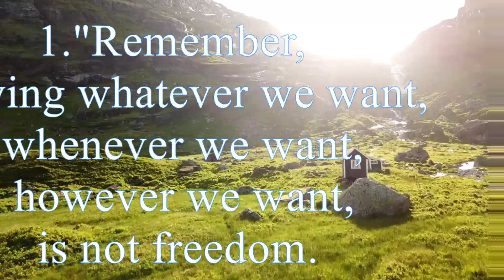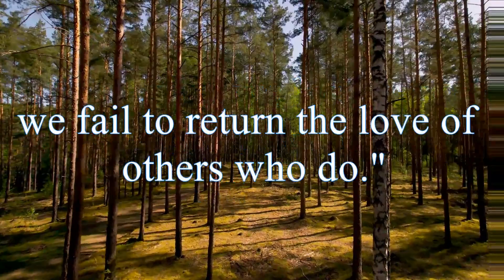8 powerful quotes from "think like a monk"thinklikeamonk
BUY THIS BOOK :
AVAILABLE IN AUDIO (NARRATED BY JAY SHETTY), DIGITAL AND PHYSICAL FORMATS WORLDWIDE.
Viral Storyteller and #1 Podcast host Jay Shetty simplifies the timeless wisdom he learned as a monk into practical, actionable steps to train your mind for peace and purpose everyday.

In this honest, inspiring and empowering book, Jay focuses in on what he believes are the roadblocks to our potential and power, helping you develop the skills and tools to breakthrough negativity, anxiety, overthinking and peoples expectations.

This book is an effortless guide on how ANYONE can Think Like a Monk: courageous, compassionate and determined; and why it isn’t a choice but a necessity in our fast-paced, stressed out and disconnected world.

Discover how Jay rebelled against the norm to find happiness and meaning through self awareness and deep work and in this book you’re invited to take that journey with him.
Think Like a Monk: Train Your Mind for Peace and Purpose Every Day
by Jay Shetty
Jay Shetty, social media superstar and host of the #1 podcast On Purpose, distills the timeless wisdom he learned as a monk into practical steps anyone can take every day to live a less anxious, more meaningful life.

When you think like a monk, you’ll understand:
- How to overcome negativity
- How to stop overthinking
- Why comparison kills love
- How to use your fear
- Why you can’t find happiness by looking for it
- How to learn from everyone you meet
- Why you are not your thoughts
- How to find your purpose
- Why kindness is crucial to success

Shetty grew up in a family where you could become one of three things—a doctor, a lawyer, or a failure. His family was convinced he had chosen option three: instead of attending his college graduation ceremony, he headed to India to become a monk, to meditate every day for four to eight hours, and devote his life to helping others. After three years, one of his teachers told him that he would have more impact on the world if he left the monk’s path to share his experience and wisdom with others. Heavily in debt, and with no recognizable skills on his résumé, he moved back home in north London with his parents.

Shetty reconnected with old school friends—many working for some of the world’s largest corporations—who were experiencing tremendous stress, pressure, and unhappiness, and they invited Shetty to coach them on well-being, purpose, and mindfulness. Since then, Shetty has become one of the world’s most popular influencers. In 2017, he was named in the Forbes magazine 30-under-30 for being a game-changer in the world of media. In 2018, he had the #1 video on Facebook with over 360 million views. His social media following totals over 38 million, he has produced over 400 viral videos which have amassed more than 8 billion views, and his podcast, On Purpose, is consistently ranked the world’s #1 Health and Wellness podcast.

In this inspiring, empowering book, Shetty draws on his time as a monk to show us how we can clear the roadblocks to our potential and power. Combining ancient wisdom and his own rich experiences in the ashram, Think Like a Monk reveals how to overcome negative thoughts and habits, and access the calm and purpose that lie within all of us. He transforms abstract lessons into advice and exercises we can all apply to reduce stress, improve relationships, and give the gifts we find in ourselves to the world. Shetty proves that everyone can—and should—think like a monk.
This channel produces contents about books,financial freedom and self help and other interesting topics.We provide you various audio books for your growth.